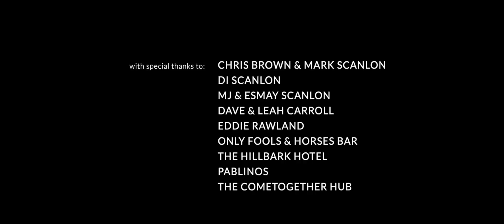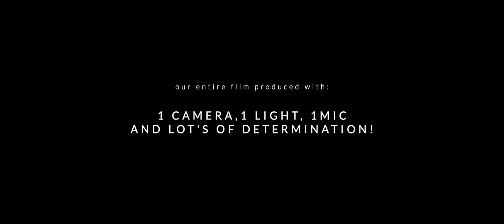Kenny's Christmas Carol | Full Movie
This Christmas, an epic adventure awaits!

It's the night before Christmas, and Kenny Corona is not arsed. In this four-part series, Kenny is visited by three ghosts, ready to give this curly-haired gobshite a good kick up the arse and change his ways.

With new episodes each week throughout December, you won't want to miss a single moment of "Kenny's Christmas Carol".